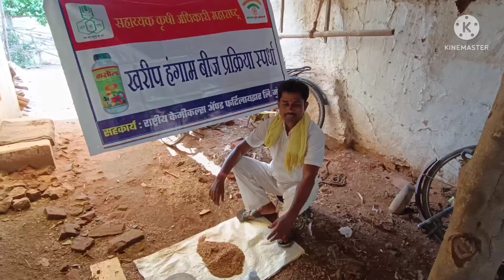बीजप्रक्रिया स्पर्धा | The FarmBook लेखलाल टेकाम मु- मोगरा , ता - सडक/ अर्जुनी, जिल्हा- गोंदिया